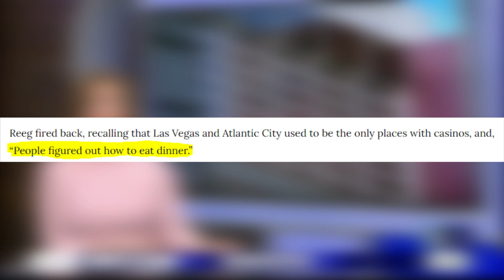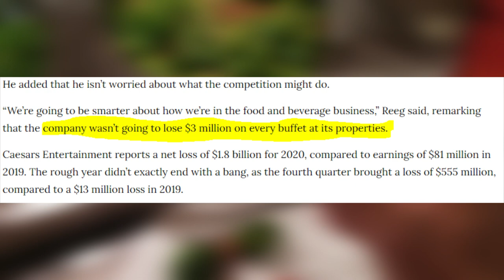Las Vegas Buffets Are Closed For Good | Las Vegas 2021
Las Vegas Buffets remain closed and will for the foreseeable future. So what will replace Las Vegas Buffets? Can Vegas Buffets survive? Now that Caesars Buffets are Closed forever, and the Buffet at the Wynn Replacement is underway, it's time to think about the future of Vegas Buffets and Las Vegas Buffet Restaurants in general. What do you think should happen to Vegas All You Can Eat Buffets?